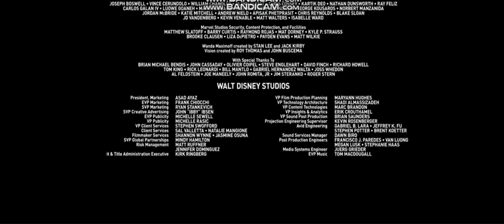Closing Credits - Mediacorp: Out of The Blue Ocean (2024)